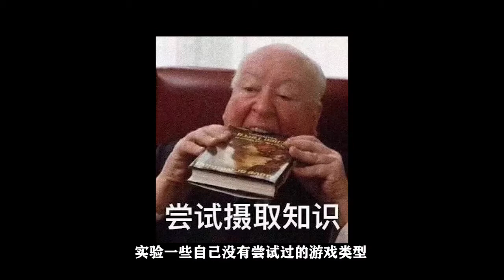三国游戏的天花板？《真三国无双》背后的故事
真三国无双系列游戏给我们的童年带来了难忘的回忆，如今随着时代的发展，还有没有什么游戏像真三国无双这样令人记忆犹新呢？订阅支持：
【FE电竞APP旗下账号】交流群：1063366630关注我，每天给你讲一个游戏行业故事。